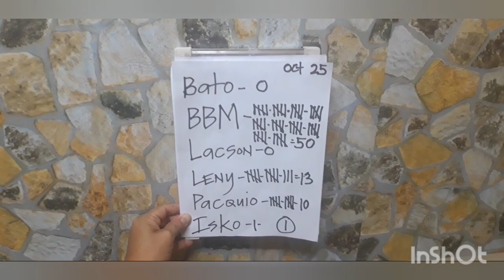KALYE SURVEY SA PASIG PART 1/SIGAW NG PASIGUENO bbm #1